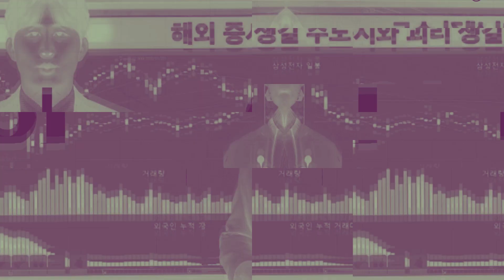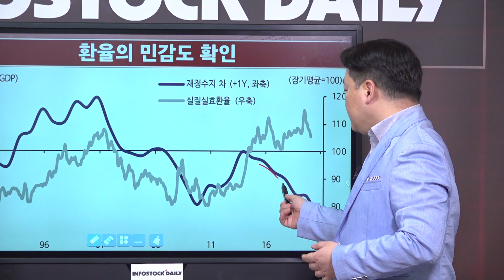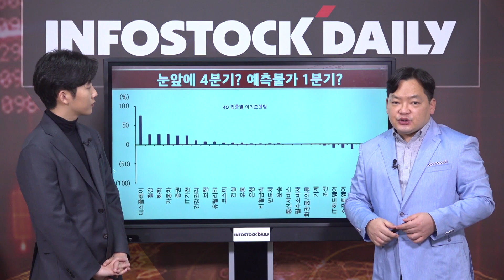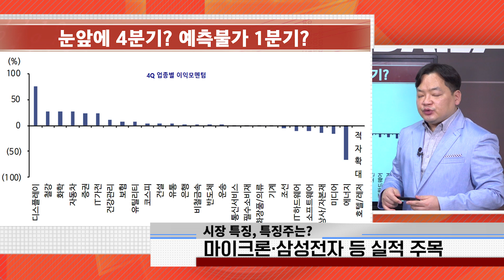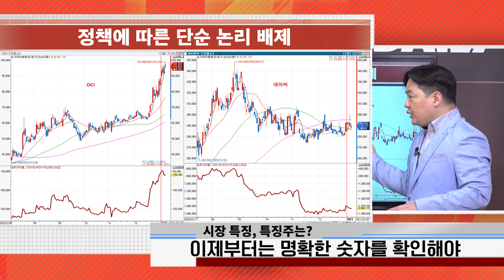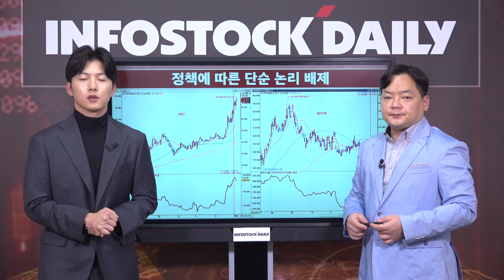[0107마감]금융투자, 연속성은 없지만 긍정적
미국 증시, 블루웨이브 및 의회 중단에도 견조한 모습
국내 증시, 금융투자 적극 매수에 3,000선 탈환
대형주 보유 관점 유지, 마이크론·삼성전자 등 실적 주목